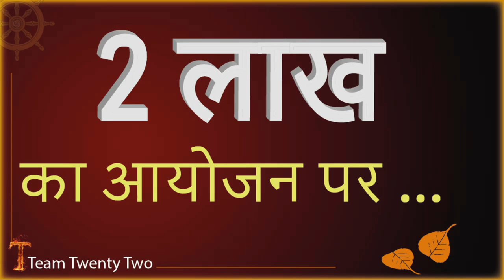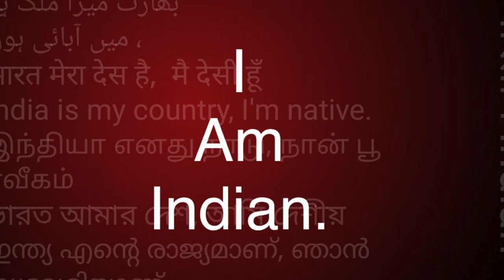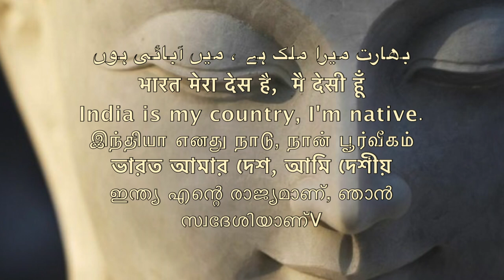2 लाख का आयोजन पर सब बेकार यदि आपने ये नही जाना। /Sudhir Raj Singh/Pali